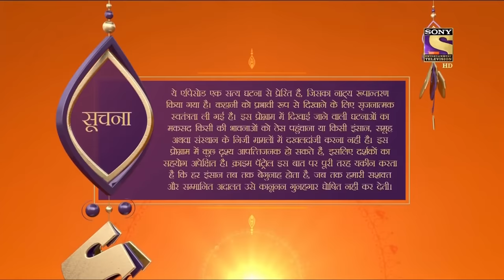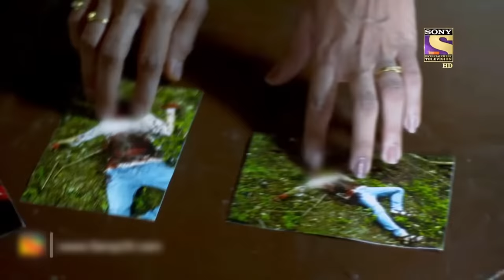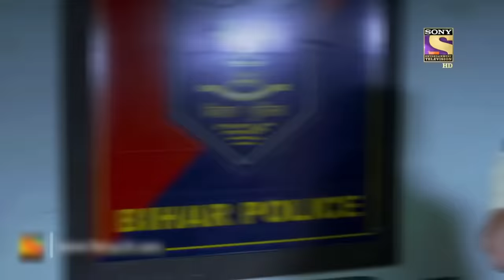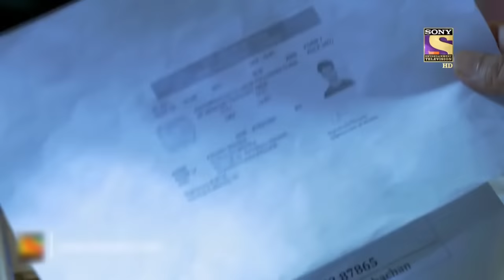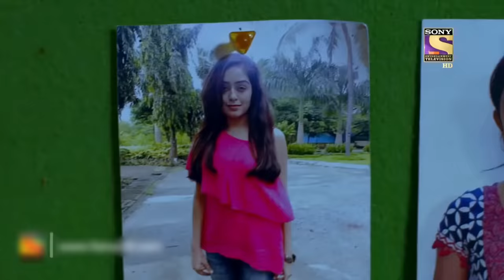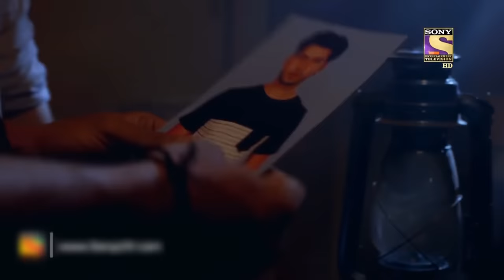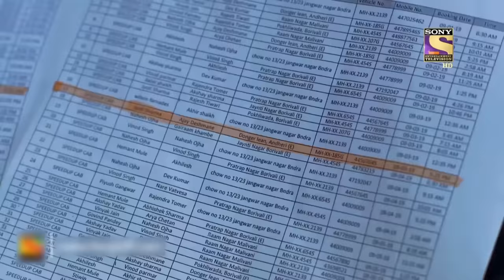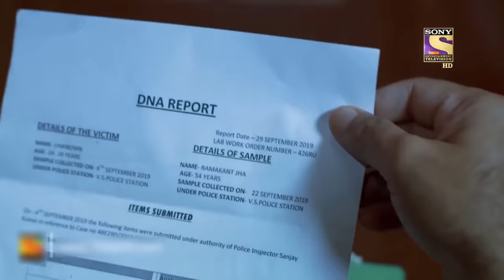Police Officers On A Wild Goose Chase- Part- 2 | Crime Patrol | Inspector Series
Crime series will give you literal spine chills and cases turn out to be unbelievably accurate. From attacking innocents to bludgeoning them. Every case will ignite a fire, will put one in agony, and hunger for justice will prevail.

The police have found an abundant body. Through the investigation, they found out two probable victims. Both the victim's parents had come to identify the body. Police are getting the parent's DNA test to find out who the real victim was. One of the victim's fathers looks a little fishy as he calls a person and asks where he has dumped the body. Who is the victim and what really happened to her?

About Crime Patrol :
Crimes that tell us, we need to be careful, we need to be watchful. Crimes that tell us lives could have been saved. Every crime we hear of, either warns us to be careful or scares us, it could happen to us. Every crime ignites a feeling, 'It should not have happened. Would knowing the 'Why' behind a crime, help in stopping a crime from happening?' I don’t like how he looks at me, ' 'I don’t like how he/she is behaving, ' 'I think he/she is out of his/her mind, ' 'I think he/she has gone crazy'. That gaze, that quirky smile, that persistent stare which unnerves. It is difficult to understand the intentions but the hints are there. In a house a husband and wife argue, fight. A vessel comes flying, a glass breaks. The husband is angry and the wife is upset. That hatred, that ego. The distance keeps growing. It is difficult to comprehend the damage, but the cracks are there. Feelings… expressions. Misunderstood, unresolved callings of the heart. The cracks are there. Too wide to be missed. Yet when the heart takes over the mind, the outcome is a mindless tragedy. Crime Patrol - Satark Rahe will attempt to look at the signs, the signals that are always there before these mindless crimes are committed. Instincts/Feelings/Signals that so often tell us that not everything is normal. Maybe, that signal/feeling/instinct is just not enough to believe it could result in a crime. Unfortunately, after the crime is committed, those same signals come haunting.